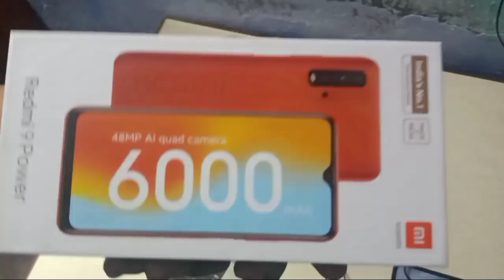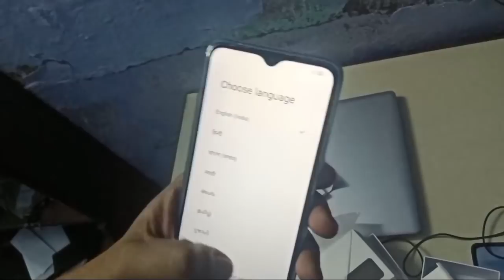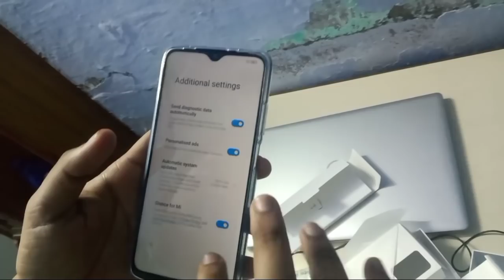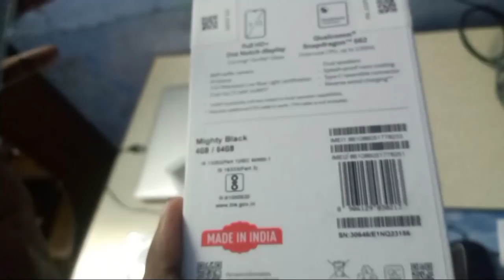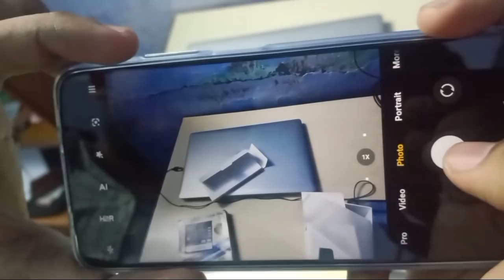redmi 9 power unboxing !! redmi 9 power camera !! redmi 9 power review !! best redmi phone !!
about
 is video me redmi 9 power ke bare mein baat karne Wale Hain uske review karne Wale uska unboxing karne Wale sat hi camera test karne Wale Hain to agr aap redmi 9 power lene ki soch rahe ho to yah video aapke bahut acchi ho sakti hai aap Jaan sakte ho aapko mobile mein kya kya aane wala hai kya ane wala he I hope is video se aap ko help jrur milegi

1 redmi 9 power
2 redmi 9 power unboxing
3 redmi 9 power review
4 redmi  9  power price India
5 best redmi phone
6 redmi 9 power performance
7 redmi 9 power camera test
8 redmi 9 power battery
8 redmi 9 power battery test
9 redmi 9 power review
10 redmi 9 power camera